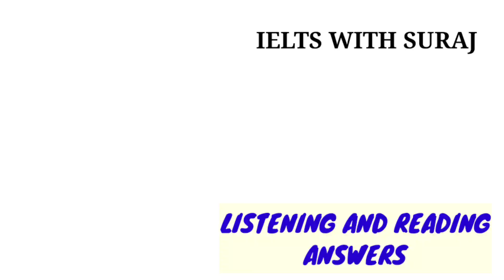29 July 2023 Ielts Exam review with Reading and Listening answers || Evening Slot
Reading Answers will be updated shortly here. wait for some time.

29 July exam listening answers link

Reading answers link